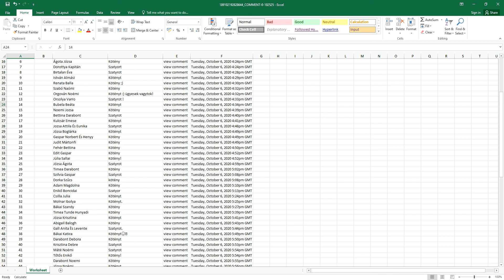Concurs Printvit 2020.10.24 :)